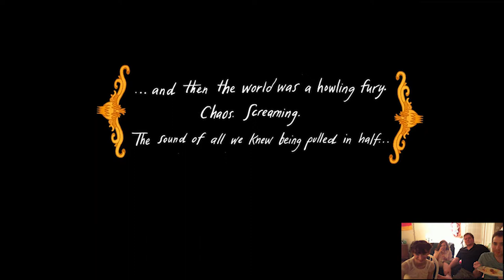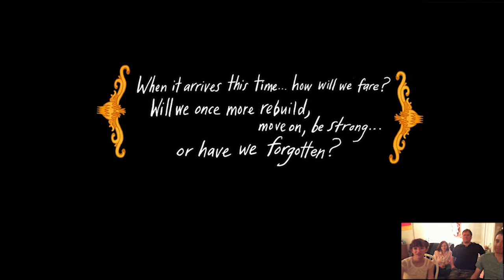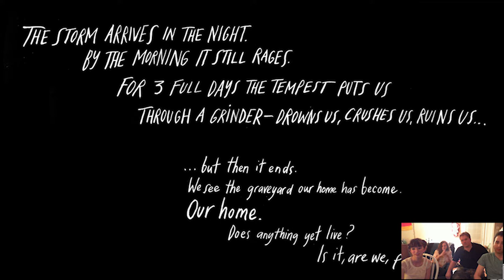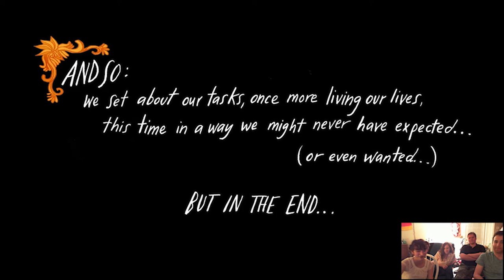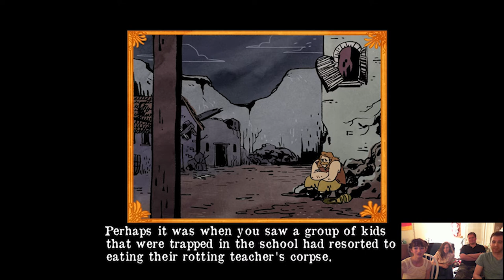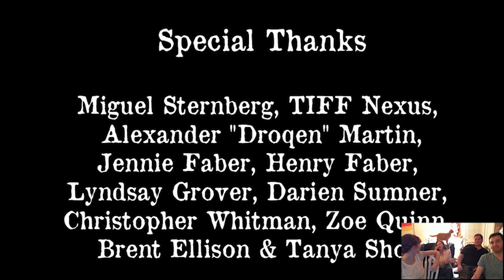Vulture Plays The Yawhg Part 2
The final part of Norma, Steven, Casey and his plate of spaghetti, and I's playthrough to save our town from The Yawhg.